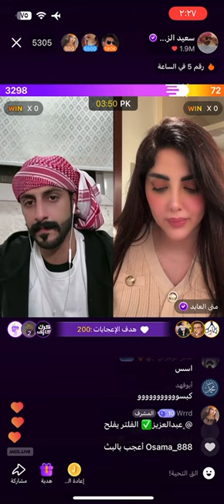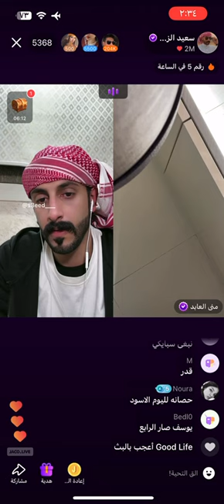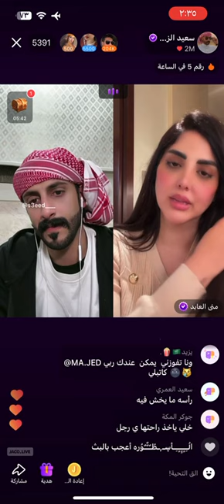سعيد_الزهراني اكسبلور جاكو